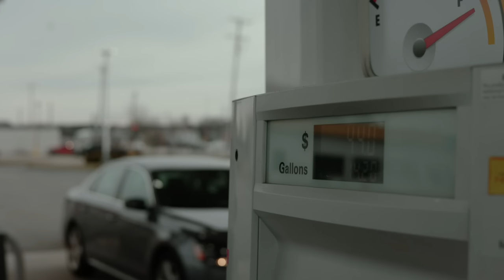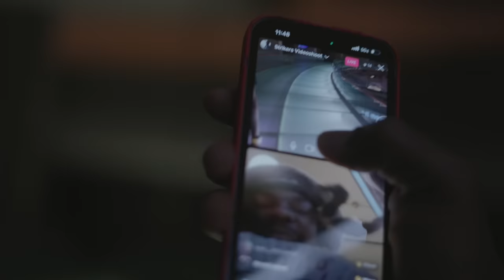Welcome To The Tour | EP. 2 ft Skilla Baby